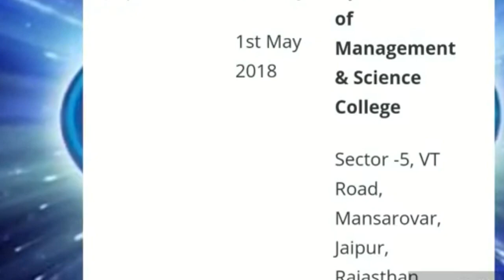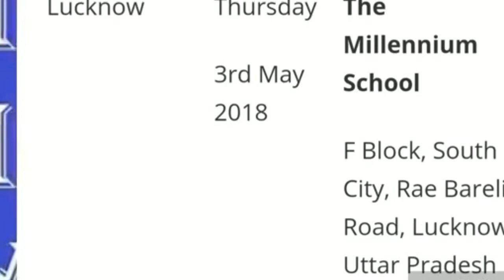Indian Idol Audition | sony tv singing show 2023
Indian idol Audition 2021

Our Profile -
(Mannat Production House)

Indian Idol
Auditions Started, check Registration Details ... Vishal,himesh. were the judges of the previous season.
All of you boys girls are you ready than and give your best..
Indian idol support all best voice
So you can join us and show your talent